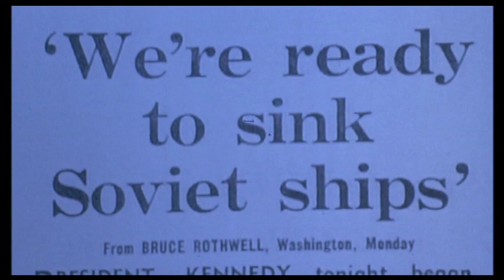Scandal (1989) British Scenes Cut from the American Release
These scenes were cut for the shorter, redubbed Miramax release of Scandal (1989). These scenes are in all British releases of the film.